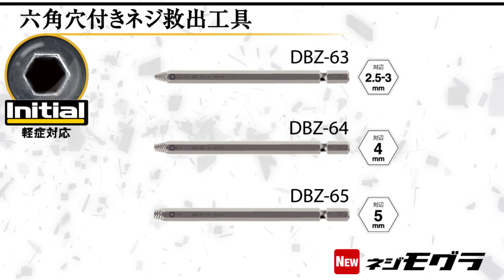六角穴付きネジ 救出工具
六角穴付きネジの頭の潰れ具合を軽症（Initial）と重症（Final）に分け、それぞれに対応！